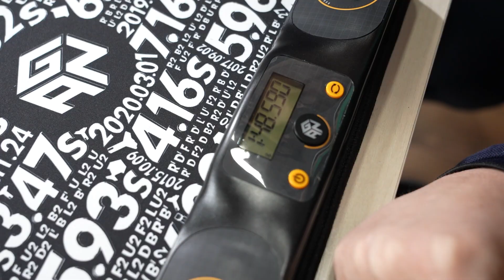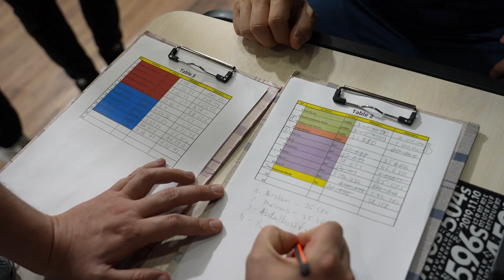BST Rubik's Cube Tournament 2023